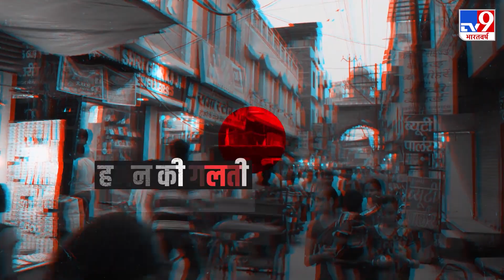Corona से लड़ाई में क्रांतिकारी कदम, जहां सड़कें नहीं वहां 600 रुपये में Drone से पहुंचेंगी Vaccine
देश में चल रही कोरोना (Corona)के जंग में अब एक क्रांतिकारी कदम उठाया गया है. भारत में जहां कुल आबादी का बड़ा हिस्सा गांव में या फिर ऐसे इलाकों
 में रहता है जिससे सड़क का नेट्वर्क नहीं है, ऐसे जगहों तक भी अब कोरोना की वैक्सीन आसानी से पहुंचायी जाएगी. बेंगलुरु (Banglore)में ड्रोन की मदद से
कोरोना वैक्सीन पहुंचाने का ट्रायल आज से शुरू किया गया है. उम्मीद है इसके सफल होने पर देश के बाकी राज्यों में भी ड्रोन (Drone) का इस्तेमाल हो सकेगा.

Credit: Corona | Divya/Producer | Ajeet/Editor